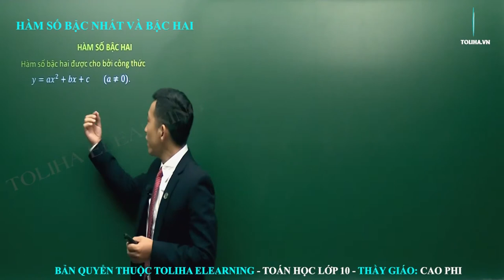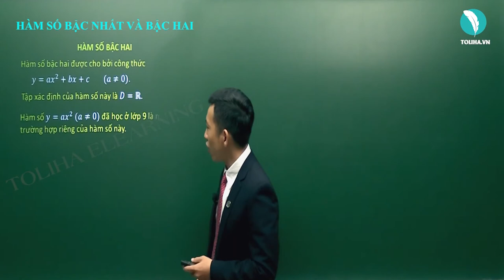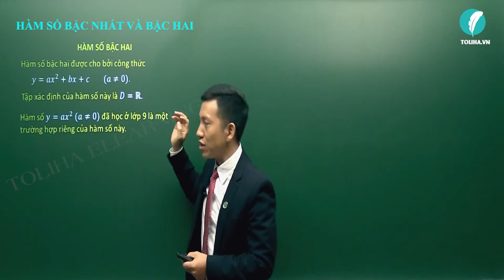Hàm số bậc hai - Hàm số bậc nhất và bậc hai - Đại số 10 LT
- Câu châm ngôn: trên bước đường thành công ko có dấu chân của kẻ lười biếng.
- Quan điểm: Dạy toán là dạy cách tư duy,phân tích
- Số khoá học trên trang: 03